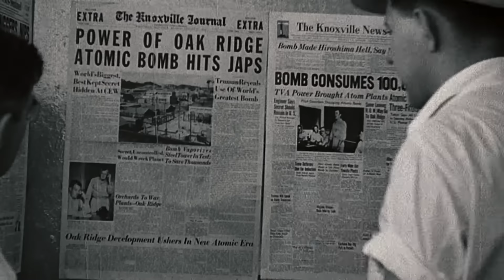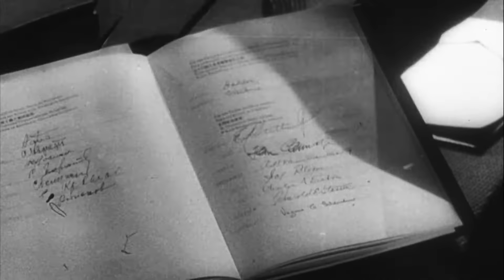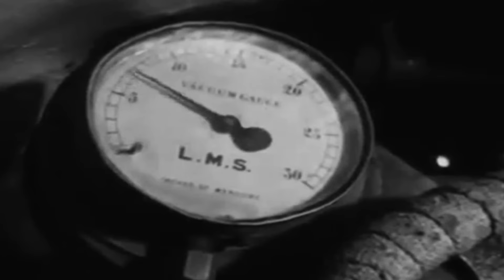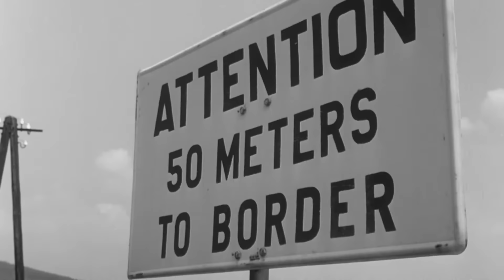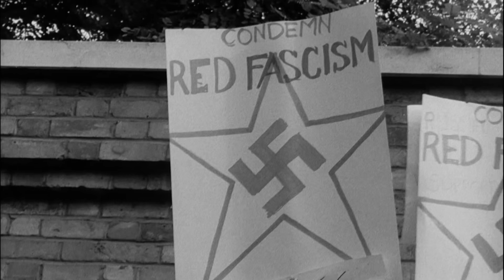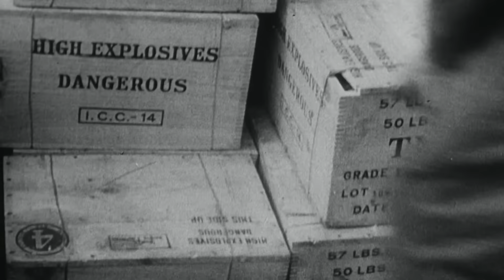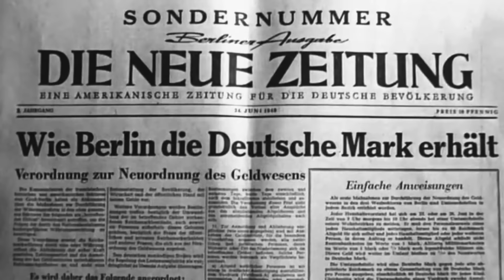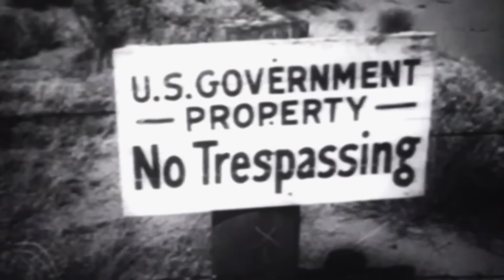📽 SBQS | Điểm nóng chiến tranh Lạnh - Phần 1